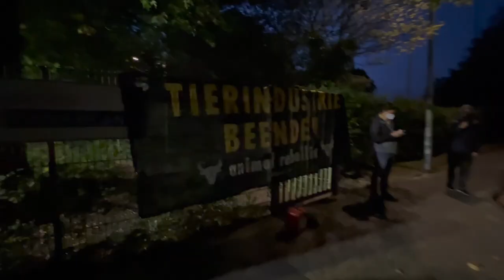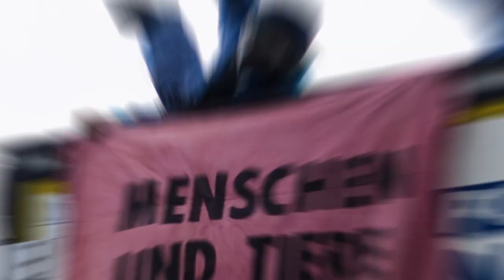Tönnies ade! - Hotspot Tierindustrie - Gemeinsam gegen die Tierindustrie | SPURGO.de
Vom 23. bis zum 27. September haben wir, das Bündnis Gemeinsam gegen die Tierindustrie, ein Aktionscamp in Quakenbrück in Westniedersachsen organisiert und zu Aktionstagen in und um das Oldenburger Land aufgerufen. Unser Ziel: Mit vielfältigen Protesten ein starkes Zeichen zu setzen, gegen die zerstörerische, ausbeuterische Tierindustrie und für eine sozial gerechte, ökologische Agrarwende. Dafür blockierten wir unter anderem über 13 Stunden einen Tönnies-Schlachthof in Badbergen.

Weitere Quellen:
Pay Numrich
Hendrik Hassel
Miss Städter